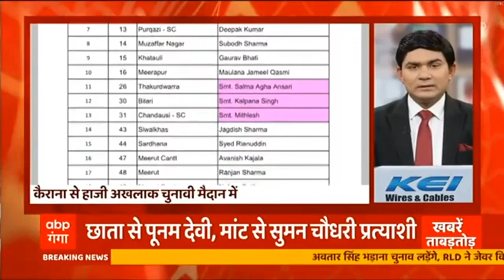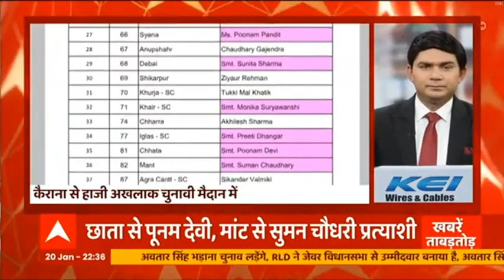UP Election में टिकट न मिलने पर रो पड़ी Congress की महिला नेता, वीडियो वायरल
यूपी विधानसभा चुनावों की तारीखों के एलान के बाद चुनावों की उल्टी गिनती शुरू होते ही मुकाबला बेहद कड़ा हो चुका है. समाजवादी पार्टी प्रमुख अखिलेश यादव जहां सियासी समीकरण बनाने में जुटे हैं, वहीं बीजेपी चुनावों को लेकर कड़े मंथन के साथ नई रणनीति की प्लानिंग में जुटी है. ऐसे में एक बार फिर यूपी की सियासी फाइट के बीच अहम सवाल उठने लगा है.